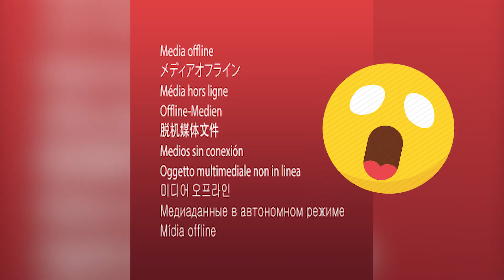Anime & Disney Songs an Emojis erraten! 🙈⤵🌊 ft. Horrorkissen | KostasKind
Wusstest du, um welche Disney / Anime - Songs es sich gehandelt hat? :D
Muss sagen, dass es wirklich Spaß gemacht hat, das Song Quiz aufzunehmen, auch wenn ich HART GEFRUSTET bin, dass ich mal wieder bei einer Challenge verloren habe... xD

Aber well...I'm used to it by now.

Sollen ich sowas auch mal mit anderen Liedern machen? :)
(Aber kommt, Disney und Anime war schon ein guter Start! xD)

Leviathan 1 - Johannes Bornlöf
Just You And I (Instrumental Version) - Ray
I'm Coming Home (Instrumental Version) - Kalle Engstrom
Power To The People 1 - Jack Elphick

Impressum

Seit dem 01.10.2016 ist dieses Video ein Angebot von funk.